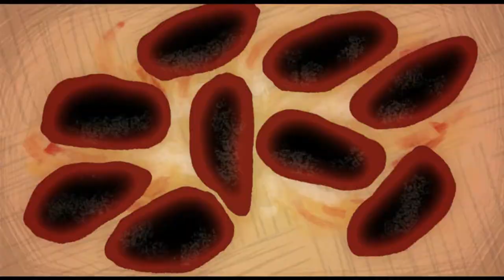Beck Williams Showreel 2019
My showreel of work, 2019.